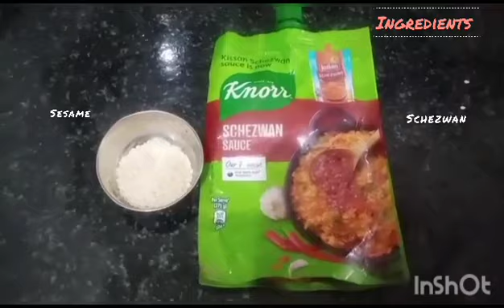Easy crispy chillie chicken 🍗😋